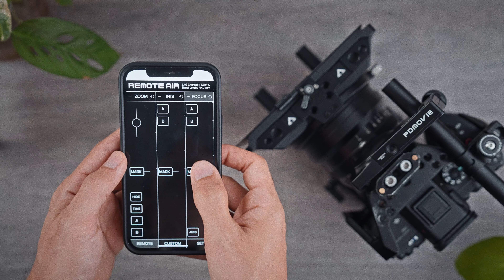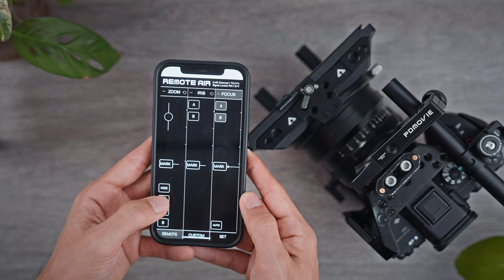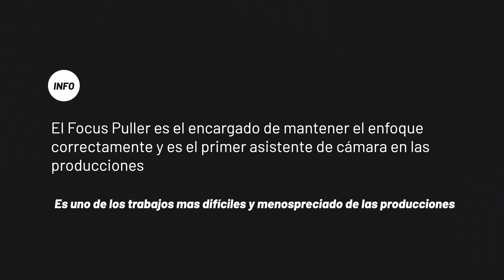Enfocando como en Hollywood pero asequible - PDMOVIE Live Air 2S - Review Espresso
Cuando el autoenfoque no es suficiente necesitamos herramientas como las de PDMOVIE para hacer ciertas capturas, pero este fabricante nos dejó un sistema de enfoque asequible pata todos.

Timestamps
0:00   Intro
1:11  Diseño
3:37  ¿Para qué nos sirve?
4:20 ¿Qué es un Focus Puller?
5:14  Precio
5:20  Cierre

El B-roll de la cámara fue capturado por la Sony α7S III y FX3

Si tienes alguna consulta con respecto al PDMOVIE Live Air 2S quedamos completamente atentos en la sección de comentarios ó en el Instagram aquí debajo: